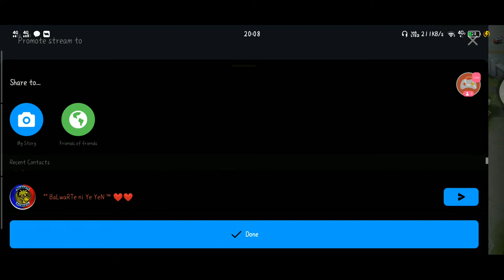Part 3 Balwarte 4th Monthsary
Balwarte Ml tilournament